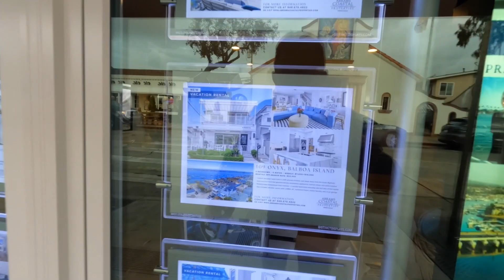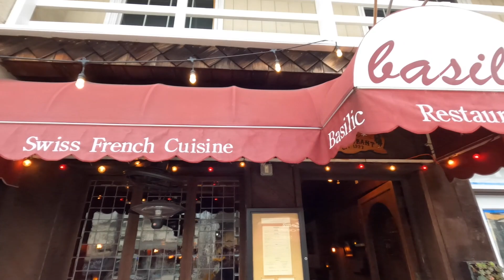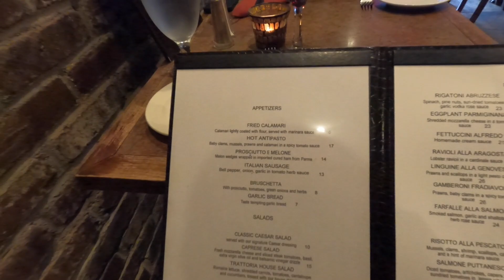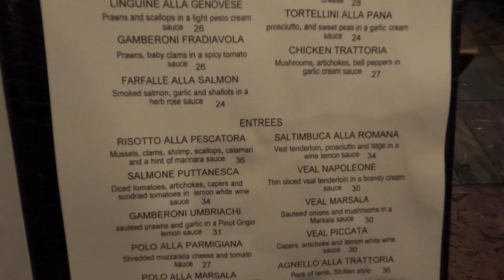Quán Ăn Ý Gần Little Saigon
Coi vui, giải trí